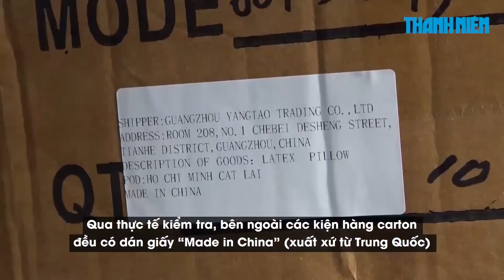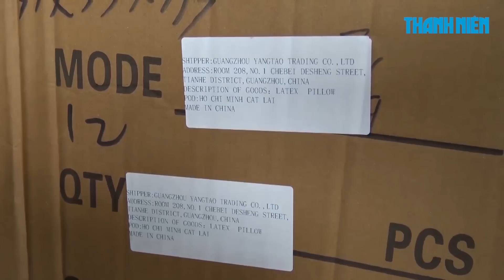Container chăn nệm từ Trung Quốc nhưng dán mác “Made in Việt Nam”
Container chứa 317 kiện hàng gồm chăn, màn, gối, nệm xuất xứ Trung Quốc, nhập về Việt Nam qua cảng Cát Lái, nhưng khi lực lượng chức năng khui mở công, phát hiện hàng gắn “made in Việt Nam”.

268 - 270 Nguyễn Đình Chiểu, Phường 6, Q.3, TP HCM